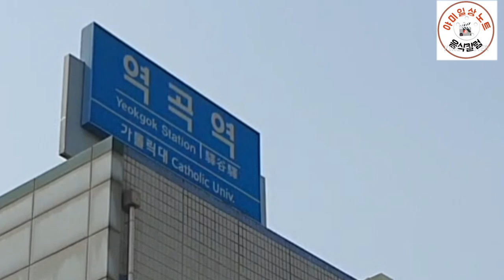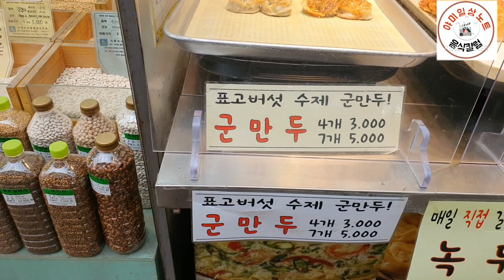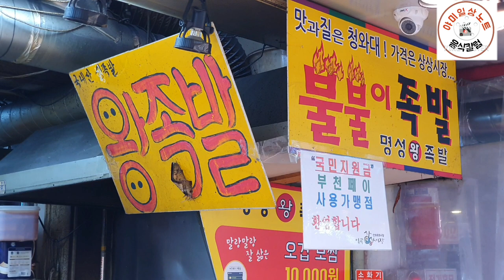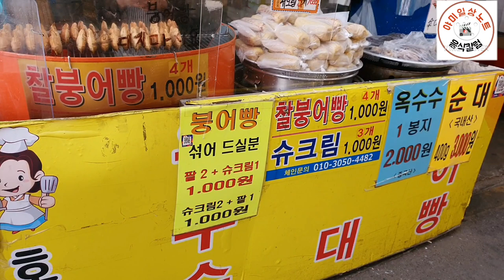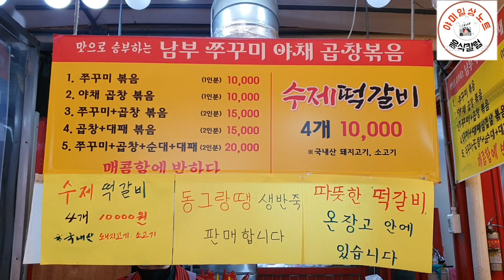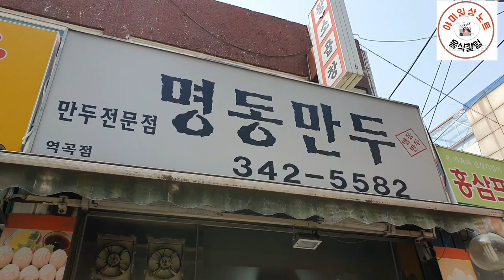부천 역곡상상시장과 남부시장 맛 투어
부천  역곡역을 사이에두고 2번 출구에는 역곡상상시장이 1번 출구에는  남부시장이  자리를 잡고 있다.

소소한  시장구경과  맛집을 찾아  가봅니다.

야미일상노트  지지와 응원 바랍니다.